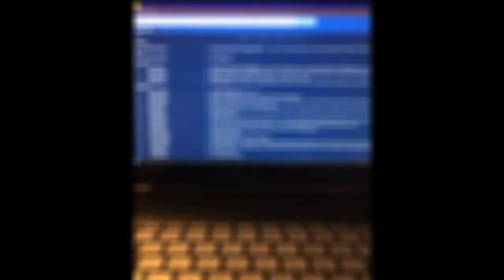Wolfdog Won't Let Go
You touch him once and he thinks he owns your hand.

Recorded on a French Fry.